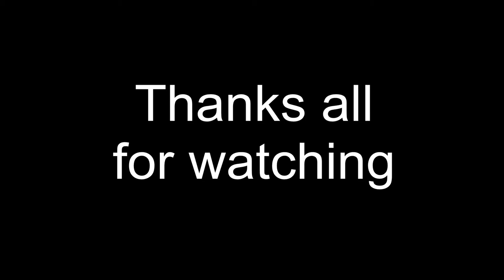Overwatch Epic Play of The Game Montage of The Month- December 2017 to January 2018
Hey ! Sorry for the long waiting time ! I was taking little vacations. For the Tracer part at 2:02, it is a play of somebody else that I recorded. He did this in my graviton surge, but I apologise to him because I don't got his autorization. His PsN Battletag is Glow_CWL. Go check him out if you're interested.